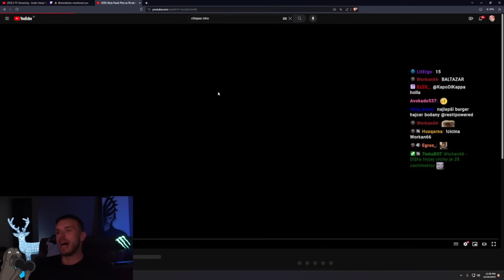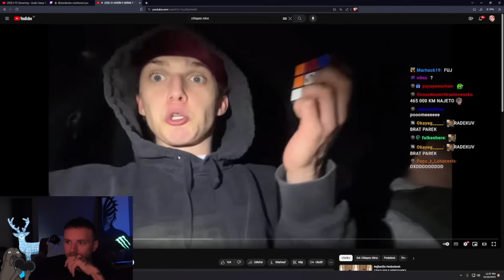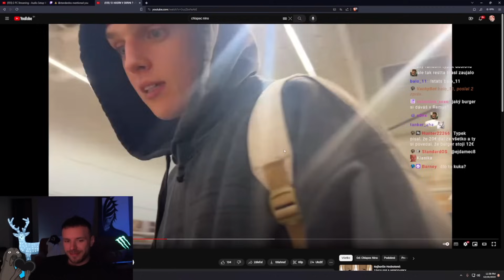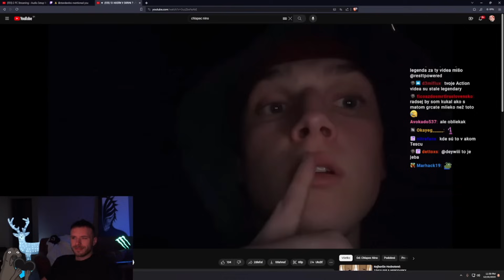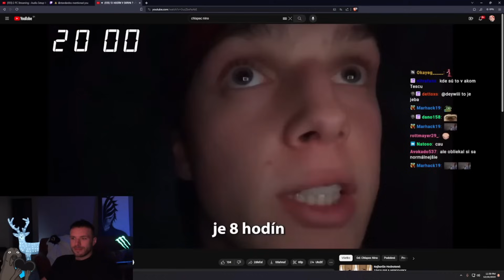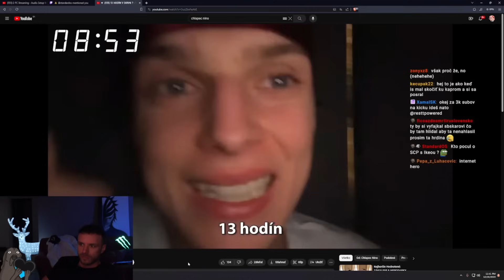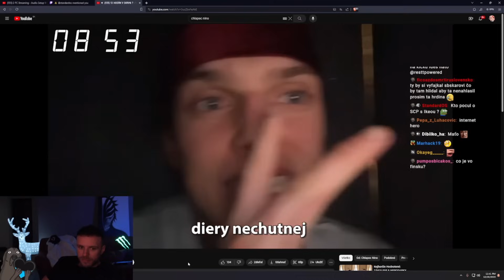RESTT – REAKCIA NA 13 HODÍN V SKRINI